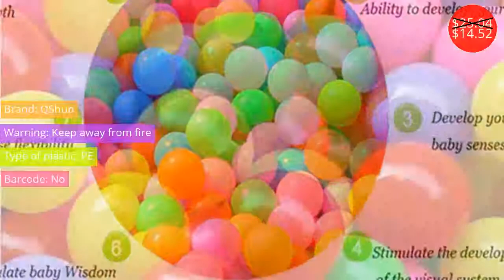Outdoor Fun $1.04 - $23.25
Открытый Удовольствие $1.04 - $23.25

Children Toy Pentagram Star Bouncing Balls Rubber Outdoor Bath Toys Child Sports Games Elastic Juggling Jumping Balls 10pcs/set
Price: $9.07
Discounted price: $5.26

kids tent 3 in 1 With Basket 270cm Tunnel Tent toy Cartoon Game Ball Portable Pool Children Outdoor Sport plastic houses garden
Price: $21.50
Discounted price: $16.77

100pcs 25mm Rubber Balls Double Color Matter Surface High Quality Bouncy Rubber Balls Mix Colors Toy Bouncing Ball for Kids
Price: $31.00
Discounted price: $23.25

AntiStress Ball Relief soccer Football Basketball Baseball Tennis Soft Foam Rubber squeeze Ball Children Funny Toys 6pcs 6.3cm
Price: $8.89
Discounted price: $5.16

Rubber Bouncing Balls Candy Color Water Jumping Ball for Kids Pinball Bath Toys Child Sports Games Elastic Juggling Children Toy
Price: $1.80
Discounted price: $1.04

Subcluster Fishing Game Electric Rotating Magnetic Magnet Fish Pond Game Kid Educational Toys Random Color
Price: $10.79
Discounted price: $7.55

3cm 10pcs Children Toy Ball Colored Bouncing Ball Rubber Outdoor Toys Kids Sport Games Elastic basketball Juggling Jumping Balls
Price: $2.13
Discounted price: $1.24

Toy Rubber Bouncy ball child elastic Double Color Ball kids of pinball bouncy toys for kids Outdoor Game 50pcs/lot 42mm
Price: $19.98
Discounted price: $11.59

7CM 100pcs Eco-Friendly Colorful Soft Plastic Water Pool Ocean Wave Ball Baby Funny Toys Stress Air Ball Outdoor Fun Sports kids
Price: $25.04
Discounted price: $14.52

ThinkEasy Hoop Plastic Ring Toss Quoits Garden Game Pool Children Outdoor / Home Educational Toys
Price: $14.99
Discounted price: $13.94